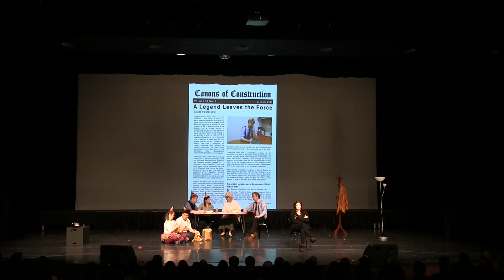University of Alberta Law Show 2017 - Alice in Wonderlaw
University of Alberta Law Show 2017 Presents Alice in Wonderlaw!